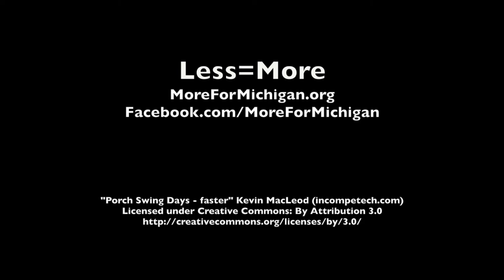Crane Dance Farm Highlight & Testimonial for Less=More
Check out Crane Dance Farm and their adorable farm animals that are always raised in the best conditions. Also, see what Jill & Mary have to say about being a small-scale sustainable farm in Michigan and why people should be paying more attention to where their food comes from!